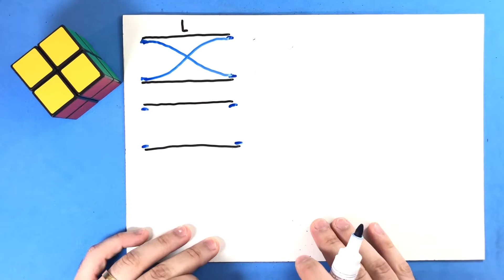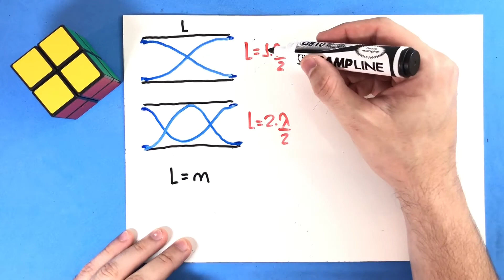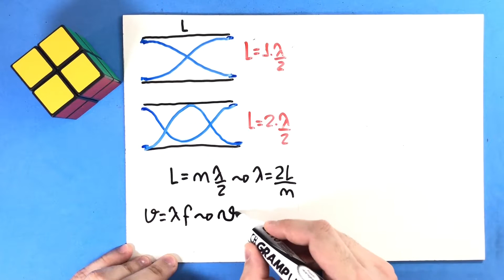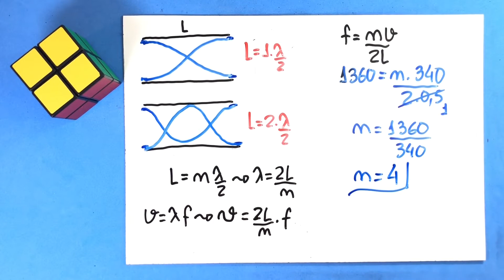10 - Acústica (Parte 02)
Um tubo aberto de 50 cm de comprimento entra em ressonância com um som cuja frequência é de 1.360 Hz. A velocidade do som no ar é 340 m/s. Calcule a que harmônico corresponde o som emitido.